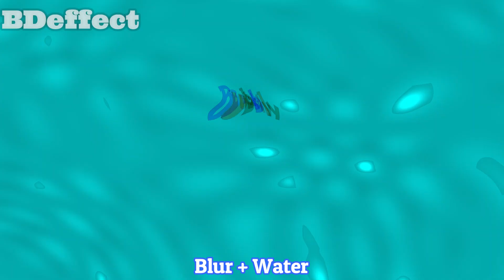Bubbly Dots Intro Logo Effects (Sponsored by preview 2 Effects)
Software Used:

VideoPad Professional
Adobe Premiere Pro
Audacity